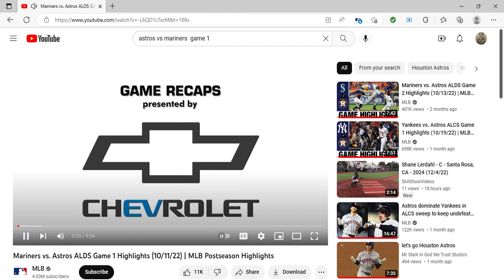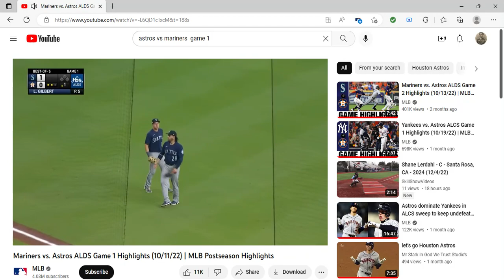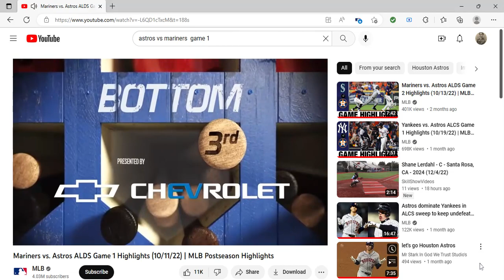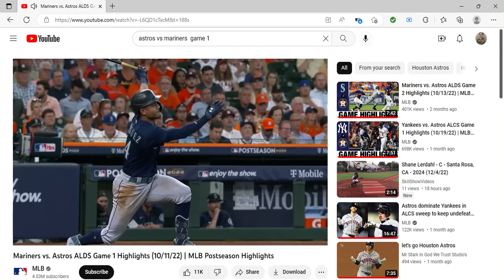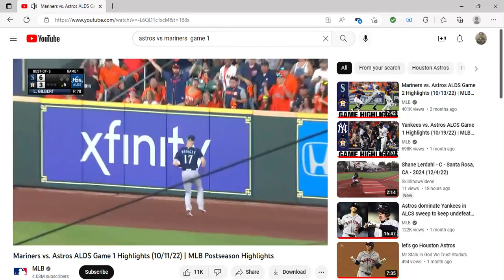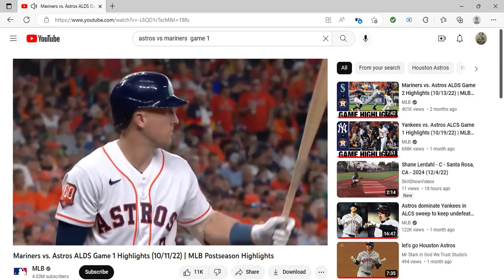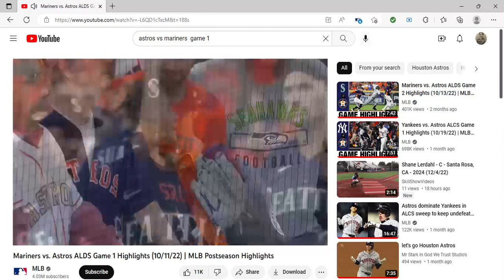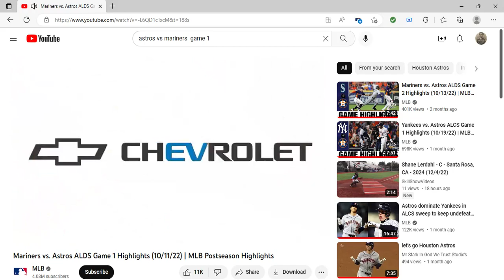I react to Mariners vs. Astros ALDS Game 1 Highlights (10/11/22)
Here are highlights from Game 1 of the American League Division Series between the Astros and Mariners. I'm an Astros fan, so I'll try not to bash any Mariners fan.  So, sit back, relax, and enjoy the show! @neilrocks84roblox19, @robloxelevatortoursakaef1481and  @KyleHartley_crazybangles. I want you three to see it, you'll love it.